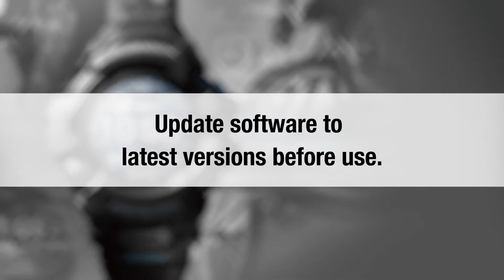GSW-H1000 G-Shock Tips 2: How to update & install Apps - Easy Tutorial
You will learn how to update "Wear OS by Google" & "CASIO GSW System" and how to install other Applications.

The first G-SHOCK smartwatch powered with Wear OS by Google™.
A tough case ensures shock resistance and 20-bar water resistance,plus GPS functionality and multiple sensors.
Loaded with functions useful for a wide range of activities — from daily workouts to extreme sports.
Capture data on sports activities
Includes an original Casio app with support for a variety of sports.
From training activities like running, indoor workouts and swimming to biking,
snowboarding and fishing, the app includes 15 activities and 24 indoor workout options
for use in a wide range of athletic settings.
Enables app management of various logs useful for training, from activity history and analysis to progress verification and more.

لمزيد من الفيديوهات التعليمية نرجو الأشتراك فى قناة (جى شوك الشرق الأوسط) الرسمية على اليوتيوب من خلال الرابط التالى ليصل لك كل جديد